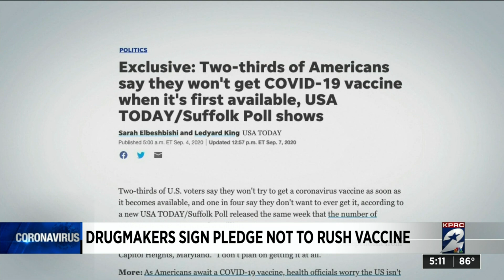Top execs of 9 companies testing coronavirus vaccines sign pledge to focus on safety, high stand...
The top executives of nine drugmakers likely to produce the first vaccines against the new coronavirus signed an unprecedented pledge meant to boost public confidence in any approved vaccines.